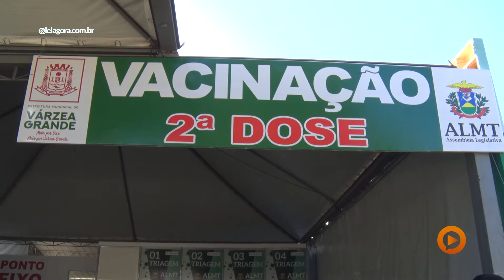Play na Noticia | Lactantes de VG devem começar a ser imunizadas contra Covid -19 neste sábado (26)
A inscrição deve ser feita no site oficial da prefeitura de Várzea Grande pelo endereço A decisão possui o respaldo da Comissão Intergestores Bipartite de Mato Grosso (CIB-MT) que aprovou, durante reunião realizada no dia 11, a vacinação contra a Covid-19 de lactantes em Mato Grosso.